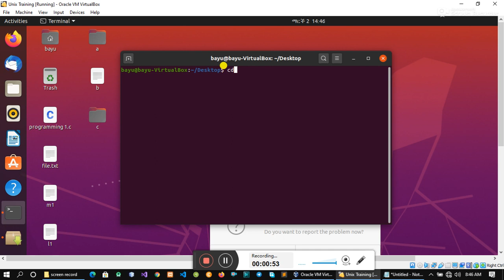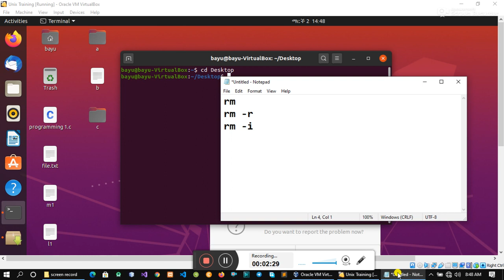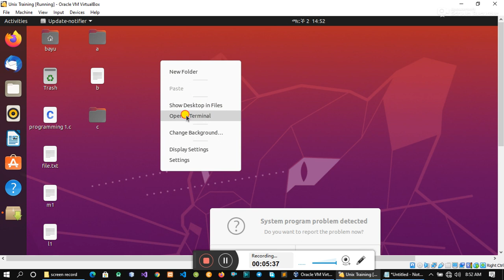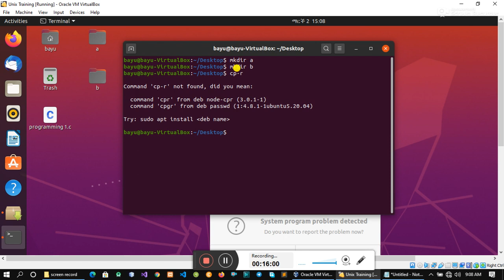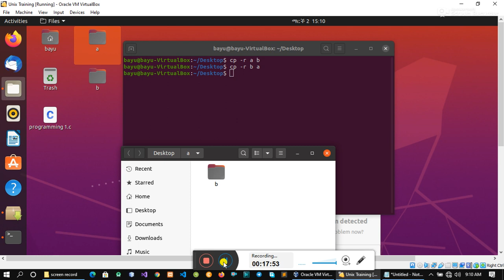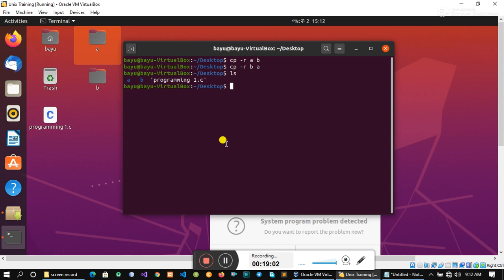linux tutorial for beginners part 2